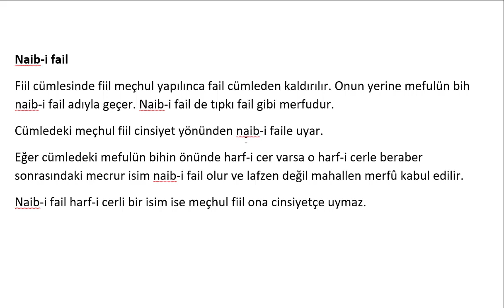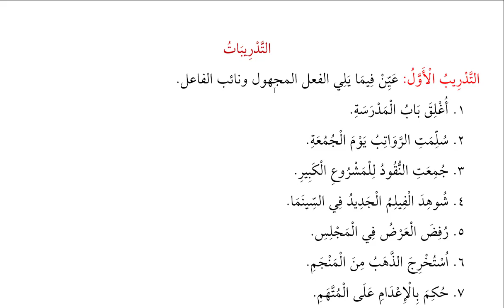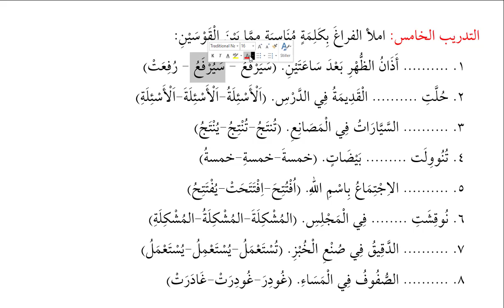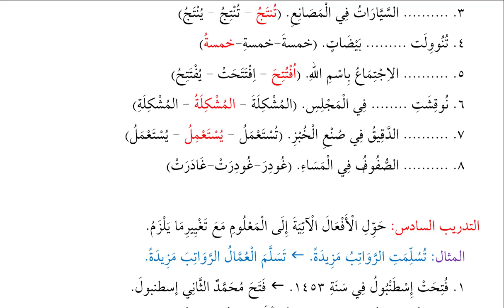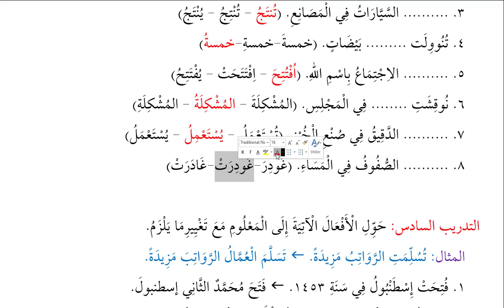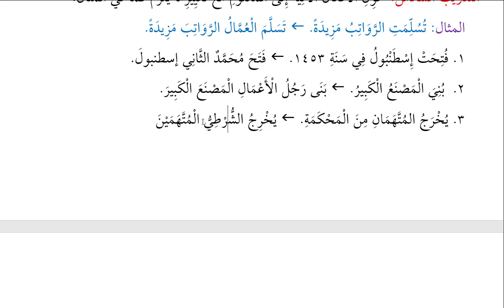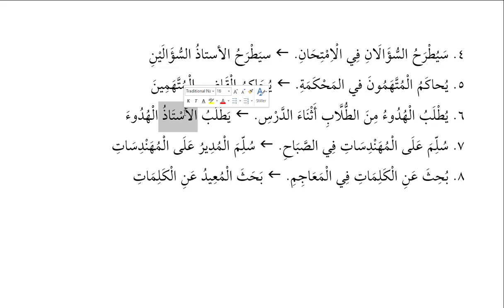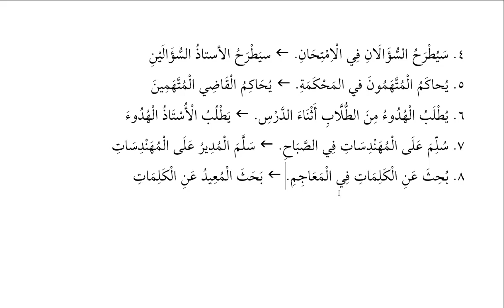NAİB-İ FAİL (Silsiletü İstanbul, Nahiv II, Ders 21)